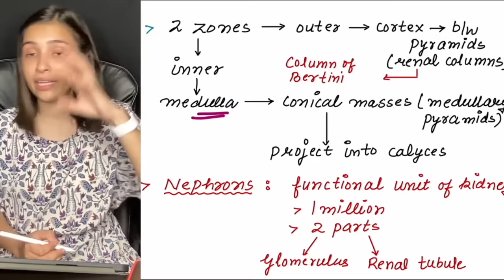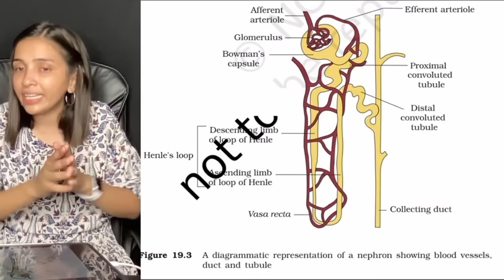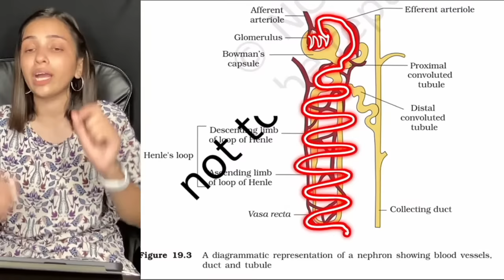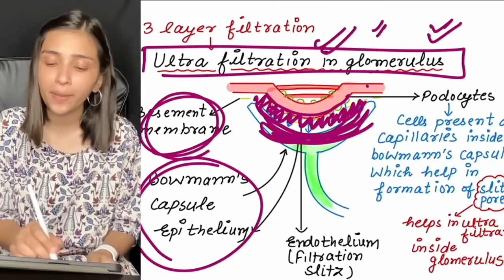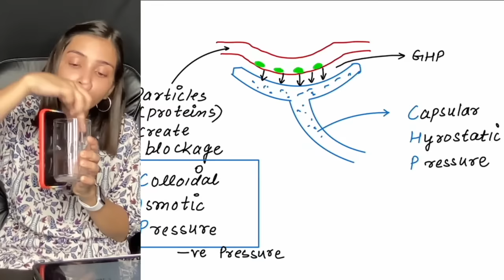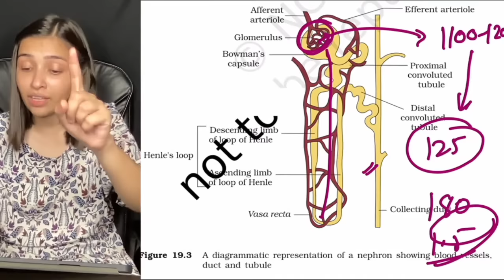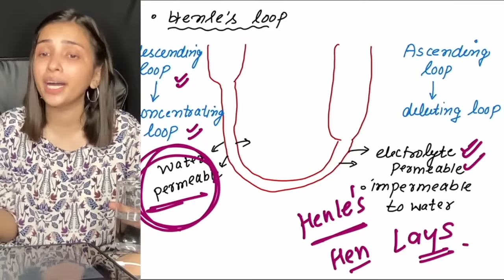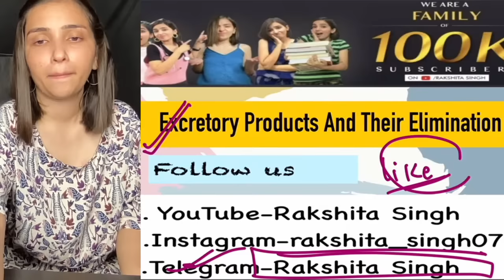Excretory Products and their Elimination l One Shot | Class 11 NCERT | Rakshita singh